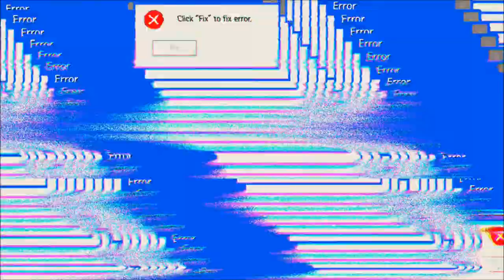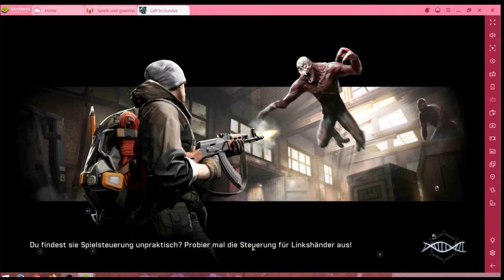Left to Survive #29.03 JndT (BlueStacks)